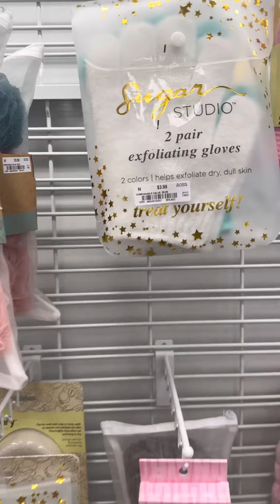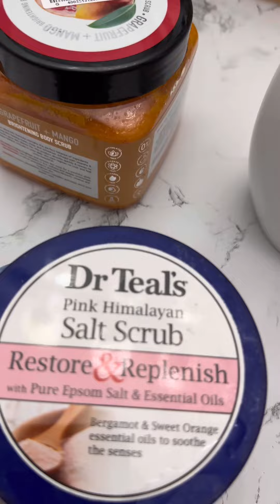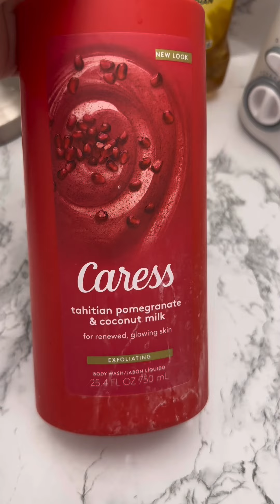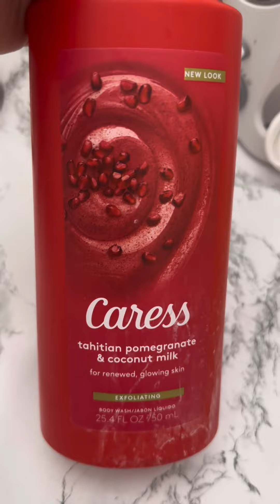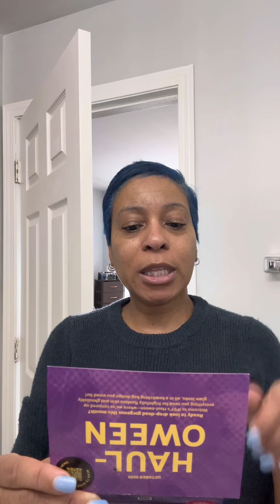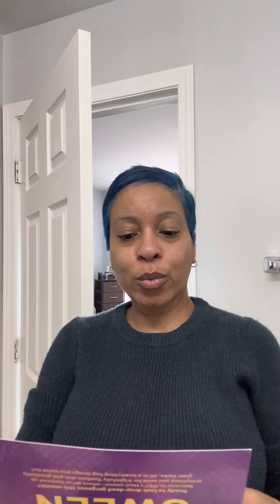VLOGTOBER, OOTD, ross , Home Spa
Digital creator
Affordable, bold & chic! fashion, beauty, hair, God 1st! Fabulous over 50 lifestyle vlogger Links to my fav products & latest YouTube uploads